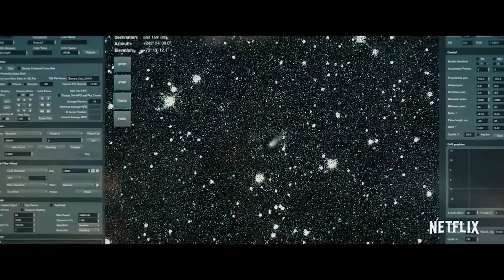Don't Look Up (Movie Review)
This is the best satire film since Ideocracy & is bound to piss people off.